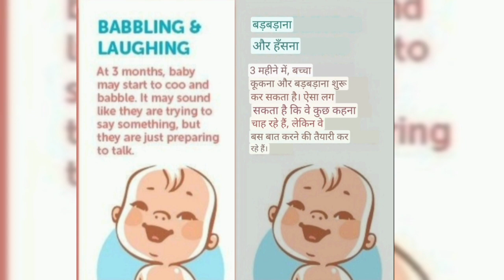# Know about your little's expression with English and Hindi thebabycode are so cute and funny..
# Know what your littles try to say with their cute and funny expressions in hindi and English language.. so find out what your baby wants.